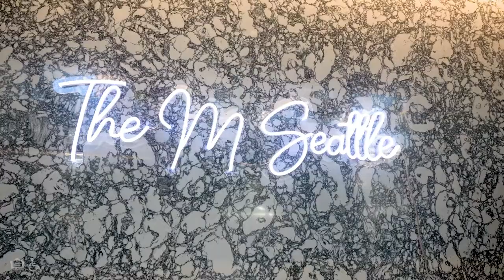The M | Seattle WA Apartments | Greystar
The M is a 24-story tower with fully-furnished designer residences, luxury amenities, and panoramic views of Seattle. Enjoy contemporary living in the heart of the U-District, steps from shopping and dining on “the Ave”, a block from the new light rail station and a short walk to the University of Washington.Enjoy unobstructed views from the rooftop Sky Deck Level featuring an outdoor landscaped terrace with a ping pong table, grills, fire pits, and lounge seating. Head inside for the resident lounge, fitness center, yoga studio, and an expansive study lounge with group study areas and private rooms.Residents will enjoy chef-style kitchens with upgraded gas appliances and waterfall island counter tops, contemporary furnishings, and floor-to-ceiling windows with panoramic views.The M offers unbeatable walk-ability to The Ave and its vibrant shopping, dining, and entertainment, the new light rail station and the University of Washington.